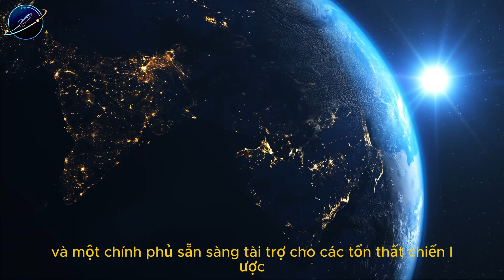China has found the perfect solution to mass-produce rockets as fast as car manufacturing!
China mass-produces rockets like cars — the space race just changed
⏳ Timeline:
01:10 – China Adopts Car Manufacturing to Build Rockets
03:19 – China Connects All Space Firms Into One System
05:16 – China’s Private Space Startups Rise Explosively
07:14 – China Chooses Mass Production Over Innovation
09:20 – China Applies EV-Style Scaling to Space Race
🔔 You may be interested in: